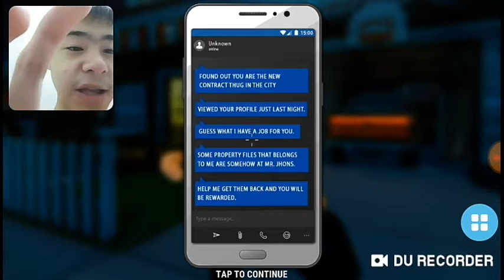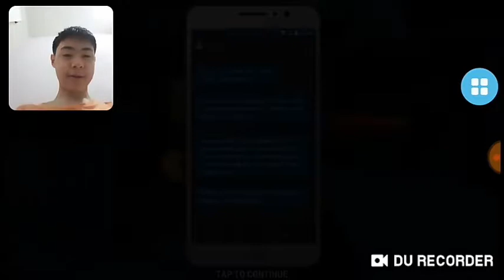Stealing items from house (thief robbery simulator gameplay)